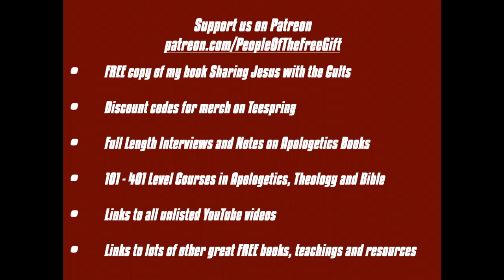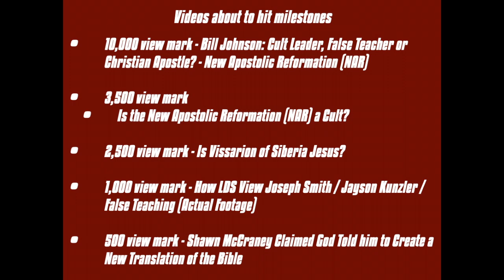Great Commission = 7 Mountain Mandate? / C Peter Wagner / False Teaching (Actual Footage)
mike bickle false teacher,mike bickle,kenosis,grave sucking,bethel school of supernatural ministry
newapostolicreformationexposed
narmovement